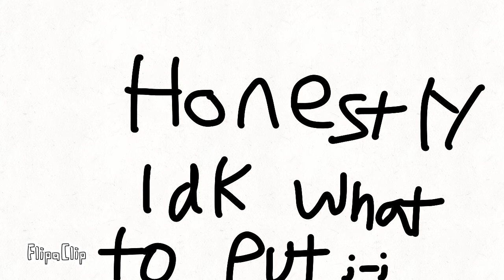The intro for FFBTS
Bababooey ^^ this is a true show am almost done!